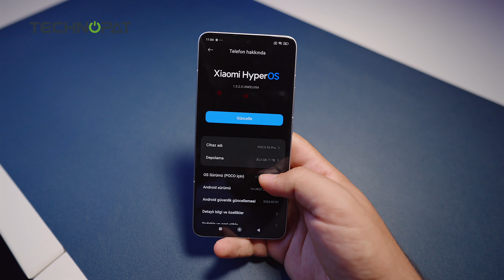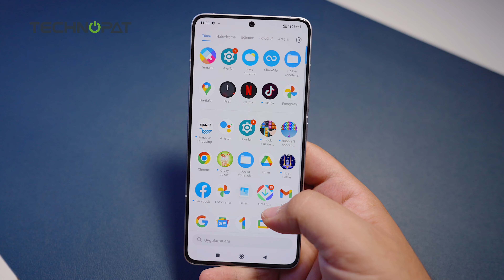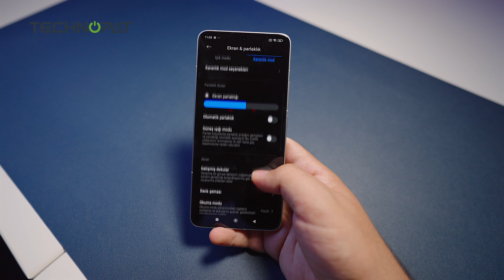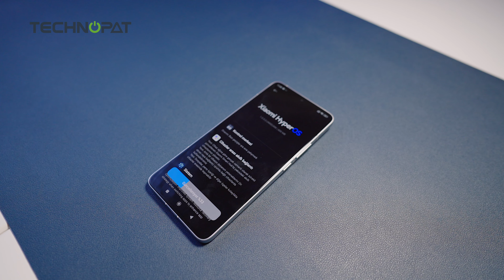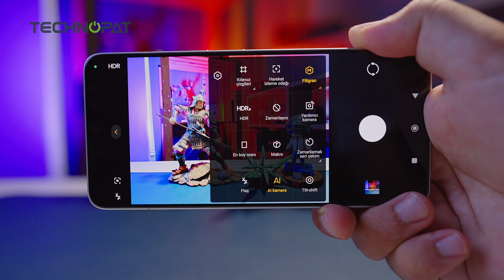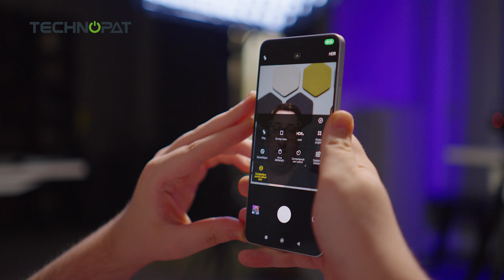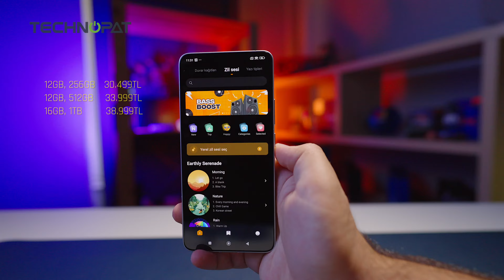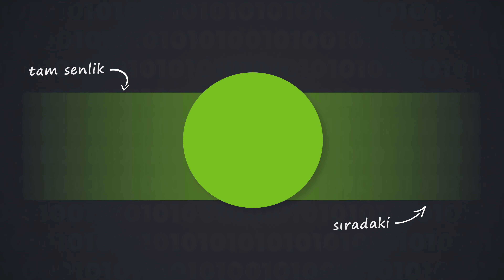POCO F6 Pro İncelemesi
Fiyat | Xiaomi'nin bir alt markası olan Poco'nun en yeni ve en güçlü modellerinden biri olan F6 Pro'yu inceledik. Poco telefonların ilk modelleri uygun fiyatlı giriş seviye telefonlardı ancak son çıkan modellerle amiral gemisi telefonlara kafa tutan bu modele gelin beraber bakalım. Makale

Sunan: Osman Furkan Şahin
Videografi & Post-Prodüksiyon: Mehmet Ali Gündüz
İçerik Kontrol: Berker Güngör
Yayına alan: Umut Erdem Yılmaz

00:00 - Poco F6 Pro
00:26 - Poco markası
00:46 - Tasarım
01:58 - Ekran özellikleri
03:04 - Teknik detaylar
04:11 - Kamera
06:06 - Batarya
07:17 - Fiyat
07:38 - Değerlendirme
08:15 - Kapanış

Telefonun çerçevesi alüminyum ve arkası cam şekilde geliyor. Bu iki malzeme seçimi Poco F6 Pro telefonu elinize aldığınızda premium bir hissiyatı var. Aynı zamanda Xiaomi'nin yeni tasarım dilini de benimsemiş bir telefon. Telefonun arkası kavislendirilmiş. Bu sayede ele daha rahat oturuyor. Telefonun kalınlığı 8.2 mm ve ağırlığı 209 gram. Yani telefon ince olmasına karşın çokta hafif değil. Telefonun arka tarafında dokulu bir görünüm var ancak bu sadece görüntüden ibaret. Poco F6 Pro IPV54 sertifikasına sahip yani su sıçramalarına karşı dayanıklı. Telefon gayet şık görünüyor. Bir amiral gemisi tasarımı yok ancak amiral gemisine benzer özellikleri bulunuyor.

Ekranın çerçeveleri oldukça ince. 4 çerçeve birbirine eşit değil ama alt taraftaki çerçevenin biraz daha kalın olması göze pek çarpmıyor. Poco F6 Pro model telefonun ekranı 68 milyar rengi gösterebiliyor. 2K+ çözünürlüğe de sahip olan ekranın 120 Hz tazeleme hızı bulunuyor. HDR10+ serifikası ile HDR içerikleri tüketmenize olanak sağlıyor. Android telefonların çoğunda olduğu gibi Poco F6 Pro da AMOLED bir panel kullanıyor. Ekranın en önemli özelliklerinden biri 4000 cd/m² (nit) parlaklığa çıkabiliyor olması. Böylece dış mekanlarda kullanırken görüntü kaybı çok aza iniyor. Deneyim anlamında ekranın görsel kalitesini beğendik. Ekranın bir diğer özelliği ıslaklığa duyarlı olması. Bu özellik sayesinde ekran eliniz ile yağmur damlalarını ayırt ederek yanlış basımın önüne geçiyor.

Poco F6 Pro birçok amiral gemisi telefon gibi Qualcomm'un Snapdragon Gen 2 işlemcisini kullanıyor. Telefonun yenilene soğutması ile telefon oyun oynarken veya yük altında kaldığı zaman işlemcinin ısınmasının önüne geçilmiş. 12 GB RAM ve 256 GB depolama alanı veya 512 GB depolama alanı ile satın alabileceğiniz Poco F6 Pro, ayrıca bir adette 16 GB RAM ve 1 TB depolama alanı bulunan versiyonu bulunuyor. Tüm modellerde kullanılan depolama birimi UFS 4.0. En güncel ve en hızlı depolama alanı bu telefonda tercih edilmiş.